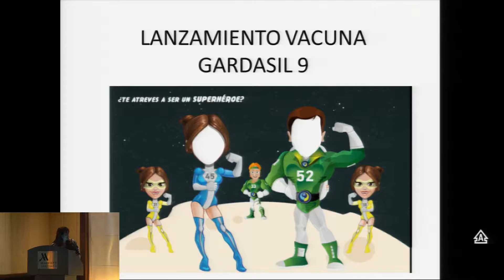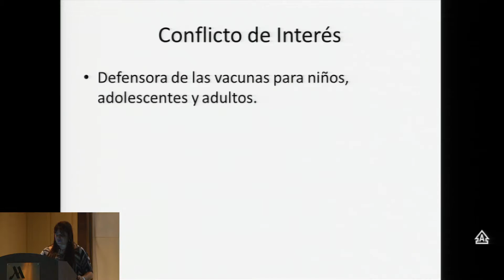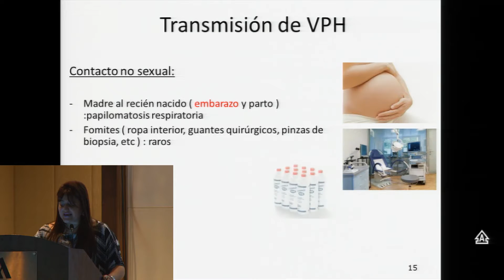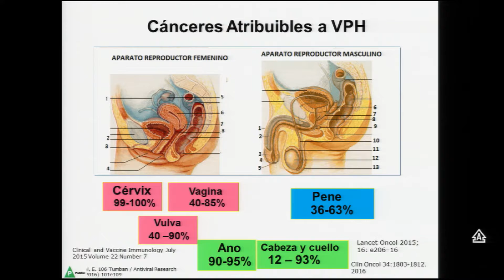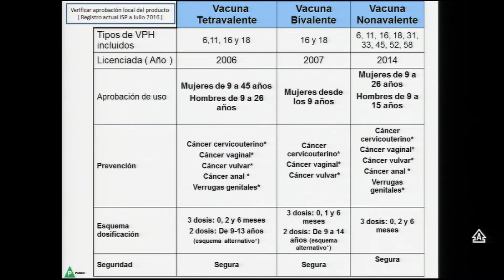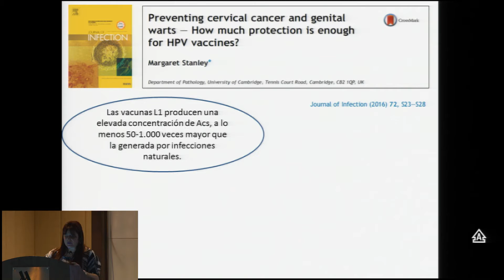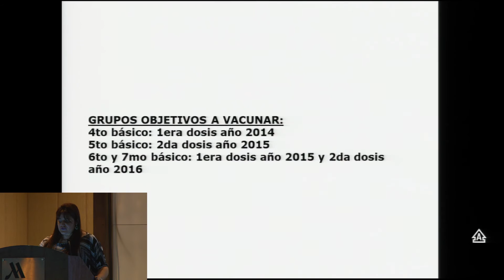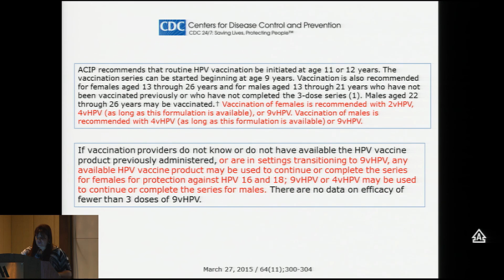01 Dra Alejandra Massoc Infecciones Virus Papiloma Humano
Cancer e Infecciones Virus Papiloma Humano